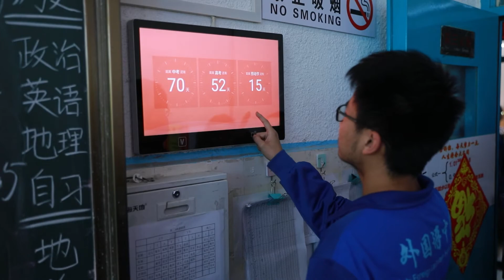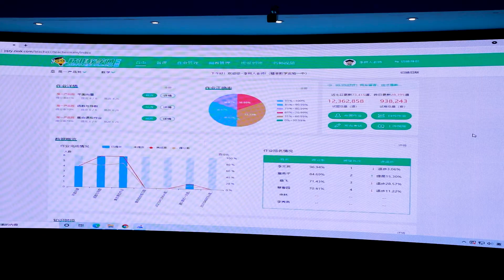《千行百业话5G》走进鹤壁教育局5G智慧